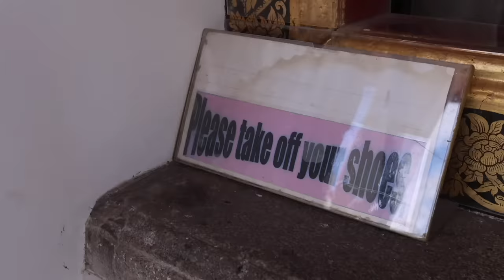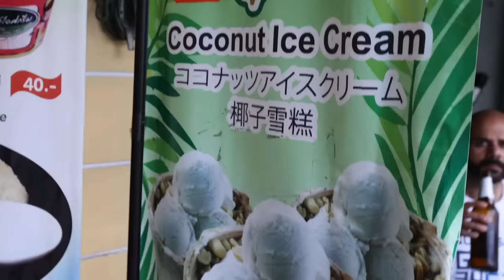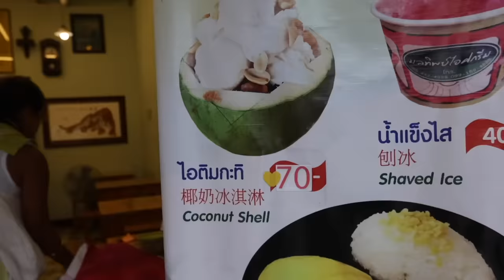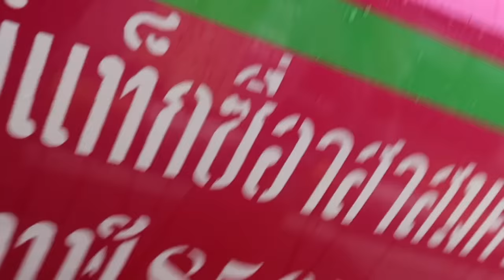What Can $50 Get You in Bangkok? (Thailand Vlog 4)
This is how to backpack Bangkok Thailand on a budget. Start from the beginning of our trip

Learn How to build yourself a 6-figure or even 7-figure business like mine